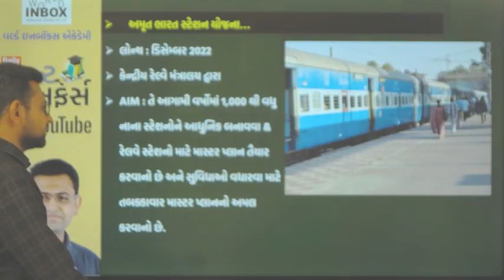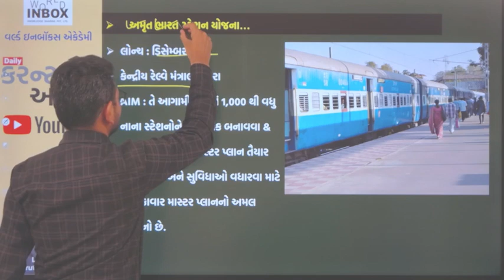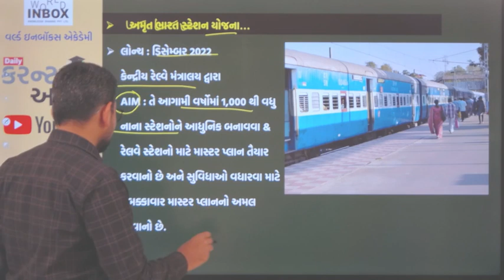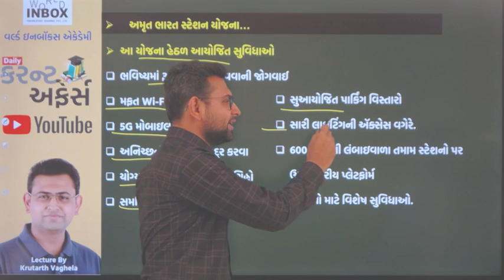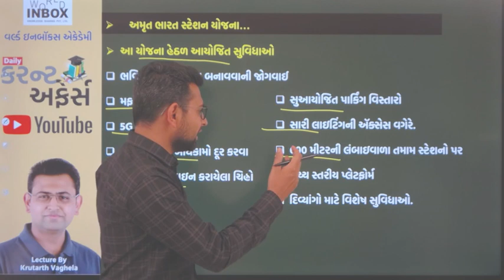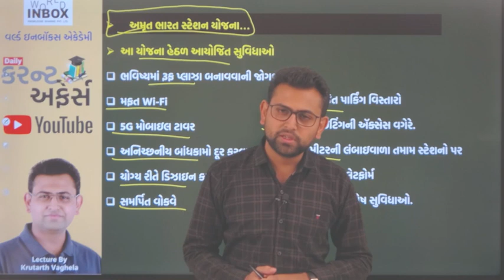અમૃત ભારત સ્ટેશન યોજના | Lecture by Krutarth Vaghela | World Inbox